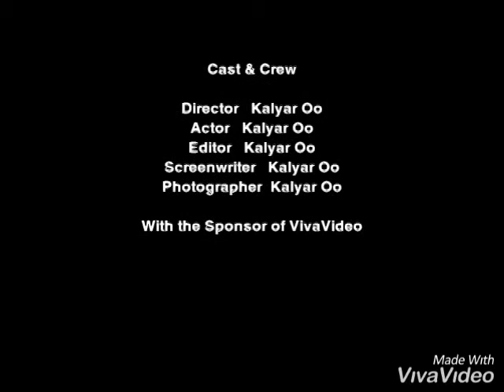အ ဖေ့ သွေး အ ဖေ့ သား......(ဆို...ကို မင်း နောင် )